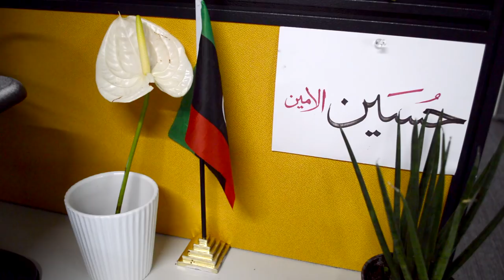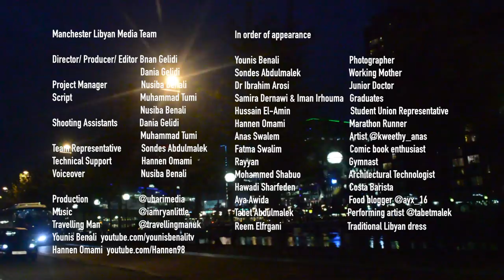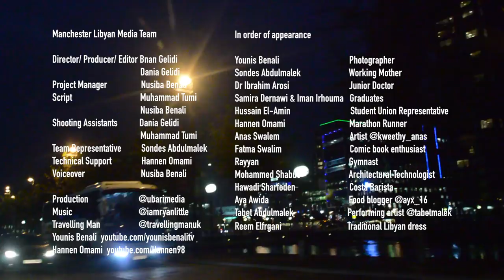Manchester Libyans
We are Libyans, we are Manchester.

An insight into everyday Manchester Libyans; living, working and contributing to their city's culture.

Production by @ubarimedia (Instagram).